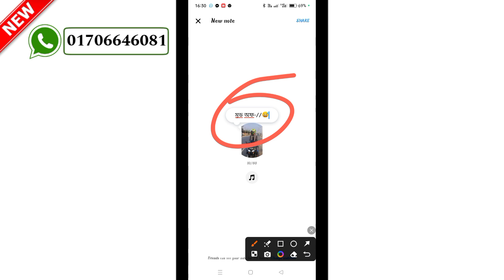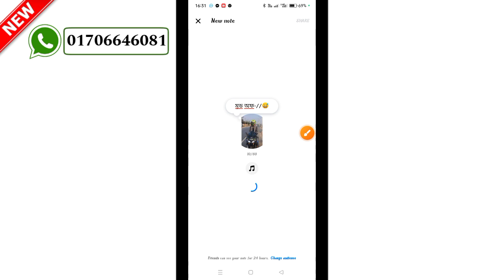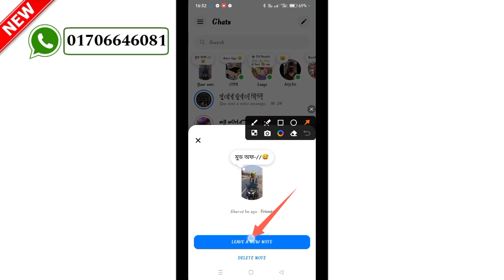অবাক করার মত মেসেঞ্জার সেটিং | কাউকে মেসেজ না করে | How to messenger new update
messenger setting

messenger new setting

how to messenger setting

Facebook messenger setting

messenger update setting

update setting messenger

মেসেন্জার গুরুত্বপূর্ণ একটি সেটিং এই সেটিং করে মেসেঞ্জারের সবাইকে অবাক করে দিন